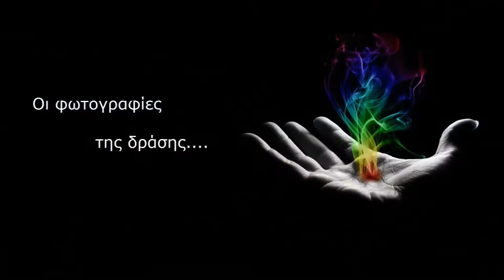ΔΡΑΣΕΙΣ Φ.Δ._ΠΑΡΑΚΟΛΟΥΘΗΣΗ_ΔΑΚΤΥΛΙΩΣΗ ΠΕΛΕΚΑΝΩΝ - 2016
ΦΟΡΕΑΣ ΔΙΑΧΕΙΡΙΣΗΣ ΛΙΜΝΗΣ ΚΕΡΚΙΝΗΣ
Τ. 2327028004